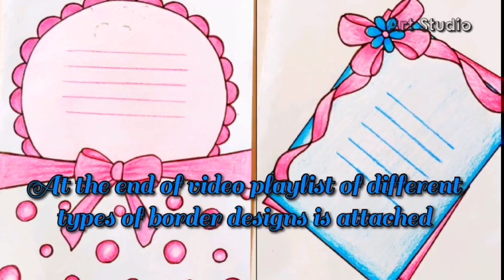Flower design | front/cover page design | Easy Floral/Project design | assignment/Notebook Design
Border Design on Paper | Easy Border Design for Project | Front Page Decoration ArtStudio Border Design on Paper | Colourful Border | Front Page or Project Border Design Project khata design cover page design
Border Design on Paper | Colourful Border | Front Page or Project Border Design by Art studio
Easy Border Design on Paper | Border Design for Project & Front Page
How to make border designs on paper for project work..

I have shown 3 front page border designs on paper for projects file, assignment or charts.It's easy & simple to make. Even kids can make it.
Britto | Border designs on paper | border designs | project work designs | borders for projects